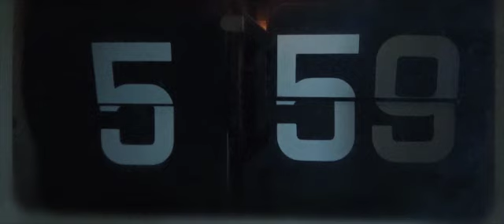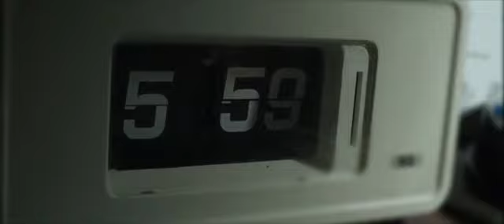CHRYSALLIS full movie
μικρου μήκους ταινία συμμετοχή στο διαγωνιστικό ταινιων μικρού μήκους του φεστιβαλ ''ΝΥΧΤΕΣ ΠΡΕΜΙΕΡΑΣ'' 2015